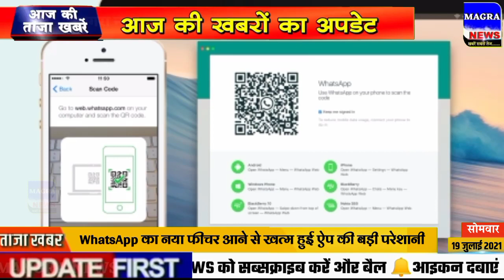19 July 2021 mukhya samachar ! PM Modi | Aaj Ka taja samachar | Today Breaking News | Mausam vibhag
Dear friends is video ko like Karen aur apne doston ke sath is video ko share Karen
आज की ताजा खबर | BUSINESS NEWS |  July ke mukhya samachar
narendra modi live 19 July 2021
19 tarikh ki taji khabar
19 July lockdown news, 19 July election news
19 tarikh ke mukhya samachar, 19 July korona news | Aaj na samachar | Today Breaking News | Mausam vibhag
lockdown news, 19 July 2021 modi speech today ! PM Modi | Aaj Ka taja samachar | Today Breaking News | Mausam vibhag ki jankari 19 july 2021 19 july petrol diesel price,
10th 12th exam news, bihar me lockdown latest news
Aaj tak news 19 july
lockdown news 19 july
rajasthan news live 19 july, neet 2021 latest news, rajasthan news today  board exam 2021 news today
19 july haryana news
19 जुलाई 2021 आज की बडी़ खबरें | देश के मुख्य समाचार 19 july 2021 taza khabre
2 PM | mukhya samachar | News Headlines | 19 july 2021
19 july mp news live bhopal
19 july ka election news, aaj ka panchaag, Mosm ki News 19 tarikh
marathi news live 19 july delhi ka mukhya samachar
delhi news 19 july 2021
Aaj 19 july ka taja samachar आज के ताजा मुख्य समाचार | 19 july ki khabar, आज के मुख्य समाचार, 19 july 2021 match , 19 july bihar news aaj ki taza khabar
n d t v hindi news live | Current Affairs Today | Daily Current Affairs 2021
aaj ki taza khabar 19 july 2021 latest news in hindi india
uttar pradesh ka samachar 19 july,
aaj ka taaja news, 19 जुलाई के मुख्य समाचार,today breaking news,
aaj tak hindi samachar
PM_Modi news
Mp news 19 july madhya pradesh news, aaj na samachar
19 july सुबह की खबरें, मुख्य समाचार, आज की ताजा खबरें, आज के मुख्य समाचार, 19 july 2021 news,PM Modi News, 19 july 2021 19 july 2021 सुबह की खबरें nonstop News  19 july news, आज की ताजा खबरे, News 19 tarikh, 19 july ke mukhya samachar, 19 july samachar
news18 live hindi, abp news live hindi 19 april ka samachar, 19 july ke samachar, 19 जुलाई 2021 के समाचार, 19 तारीख के समाचार, आज का ताजा समाचार
19_july_2021 aaj ka badi khabar 19 april  ki  khabar aaj ki taja khabren
19 july 2021 new samachar aaj ka taja news aaj ka chhattisgarh samachar aaj ka news 19 july samachar up khabar aaj ka taja khabar news 19 july ki news 19 july 2021 ka news 19 july dls news,19 july
delhi ke samachar 19 july
aaj ka mukhya samachar , 19 जुलाई के मुख्य समाचार | 19 july ki hindi khabar
19 july 2021 today breaking news
19 जुलाई 2021 आज की बडी़ खबरें | देश के मुख्य समाचार | taza khabre PM Modi
Jharkhand ka news, aaj ka samachar aaj  ki taja news  january ka taja news 19 july की ताजा खबर 19 july ka Himachal news
आज समाचार 19 जुलाई 2021 के मुख्य समाचार और ताज़ा खबरें
aaj ka taja news taja khabar 19 July 2021 ki taji khabar 19 july 2021 ki taja khabar 19 July 2021 ke samachar 19 july ka news 19 july ki news lockdown 2021 ki taja khabar aaj ki taja khabar aaj ka khabar
Weather Forecast  19th july news
Aaj 19 july ka morning news
Bihar 19 july News